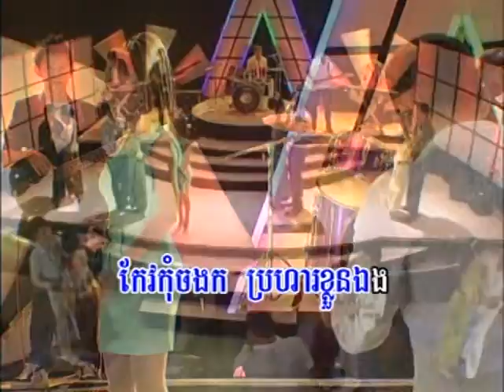VIP DVD VOL 45 5 karaoke music